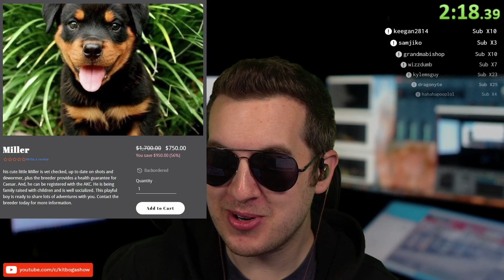Beware of These Silly Puppy Scams